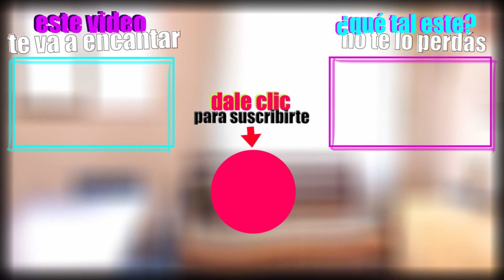limpiaconmigo Limpieza del cuarto principal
Hoy te traigo un nuevo video motivaciones de limpieza, me voy a enfocar en la limpieza del cuarto principal de mi casa.  Espero que este video te motive montones y te pongás a limpiar conmigo.

¿Ya probaste Airbnb? Regístrate con mi enlace y recibirás hasta $65 de descuento en tu primer viaje.